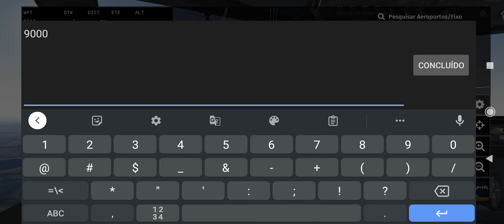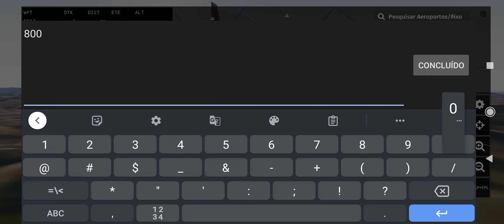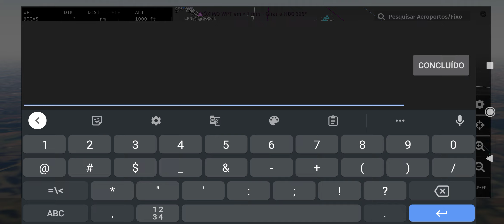voo 737 700 pr-gee são José dos Campos para Campinas